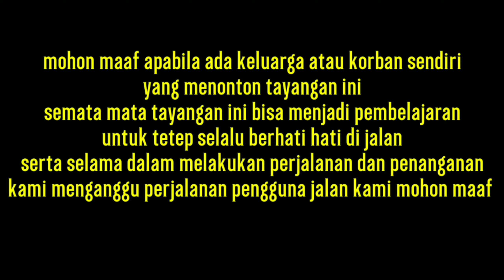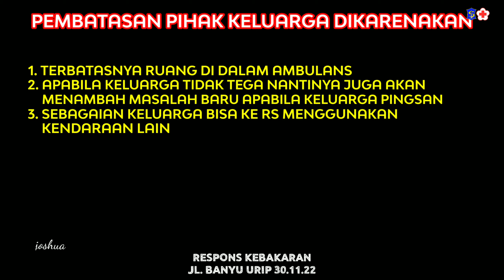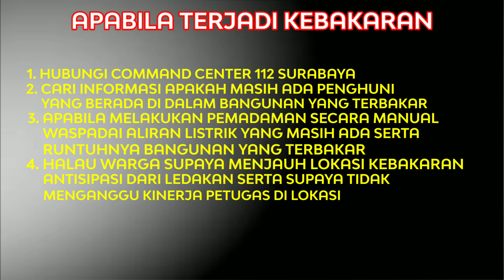KEBAKARAN JL. BANYU URIP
Kejadian Kebakaran
Lokasi Jl Banyu Urip
Objek Rumah

KRONOLOGI
Penghuni rumah mengetahui rumahnya tiba terbakar untuk asal api masih belum diketahui

1 korban luka bakar rujuk RS Dr Soetomo